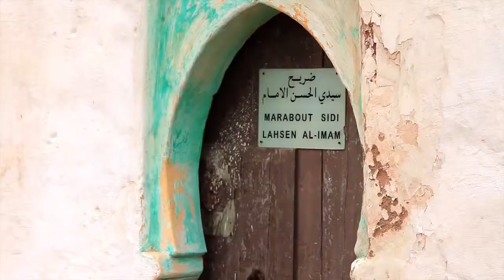Morocco In Motion Le Chellah @ Rabat, Maroc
Chellah or Sala Colonia (Arabic: شالة‎), is a medieval fortified necropolis located south of Rabat, Morocco.

Chellah existed since pre-Islamic times and houses complex of ancient Roman Mauretania Tingitana[1] and medieval[2] ruins. First spot of Salé, this latter was completed towards the north of the river. It is the most ancient human settlement on the mouth of the Bou Regreg River.